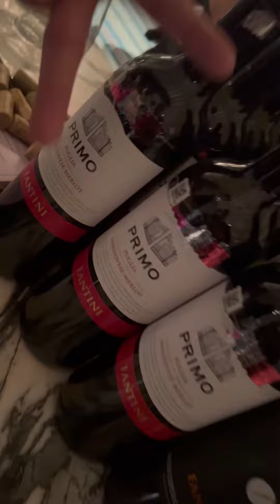It’s wine dinner Time 🥂🥂🥂